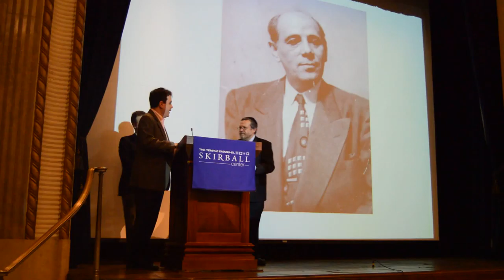A Fire Burns in Kotsk - Book Release Party - Part 5 of 6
Saul Kaiserman, Director of Lifelong Learning at Congregation Emanu-El of the City of New York, and his brother Mark Kaiserman, Senior Rabbi of The Reform Temple of Forest Hills, tell the fascinating story of their grandfather’s journey from rabbinic royalty to New York City journalist. Menashe Unger, born in Poland to a rabbinic dynasty, devoted his life to telling stories of the fascinating and lost Hasidic world of Eastern Europe. Now, his revealing and intimate portrait of Menachem Mendel of Kotsk, written in Yiddish, has been translated into English. Translator Jonathan Boyarin, Mann Professor of Modern Jewish Studies at Cornell University, reads selections from the book, and the Kaiserman brothers share anecdotes about their zeidi and his colorful family.